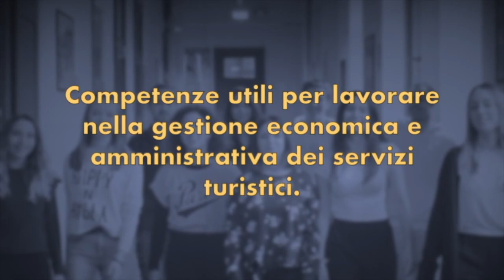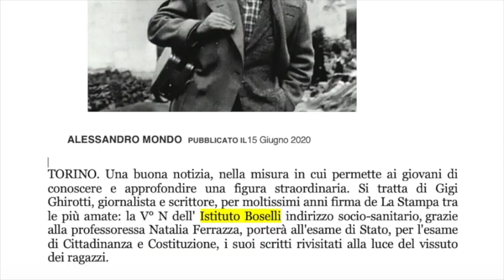IL BOSELLI E' presentazione della scuola 2020-2021